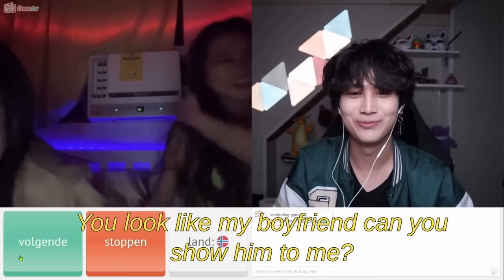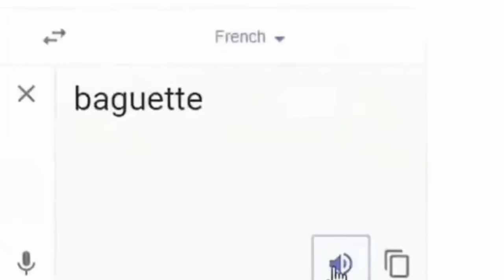When OME TV became TINDER 🔥| OMEGLE | OMETV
I feel many people are using OME TV as a speed date option :p It can be fun sometimes, but not all people are positively minded as the girl in the video will explain.